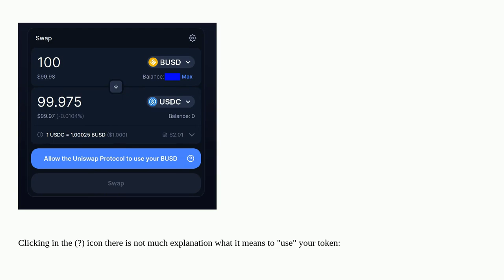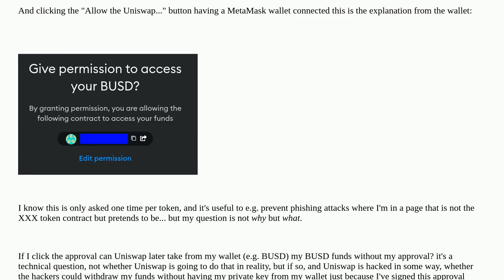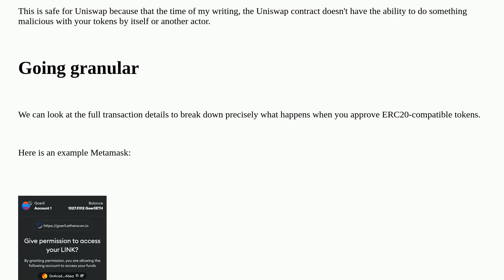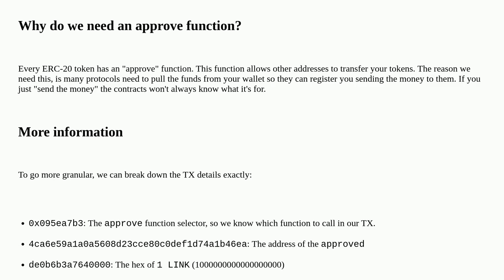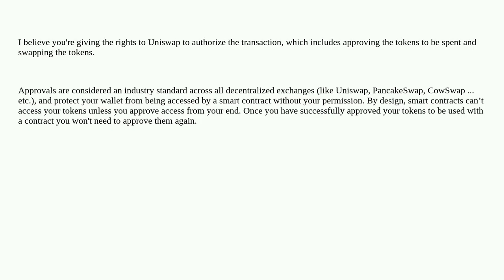What exact rights I'm giving to Uniswap when accepting "Allow the Uniswap Protocol to use your XXX"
A special thanks goes out to the community

  metamask uniswap swaps